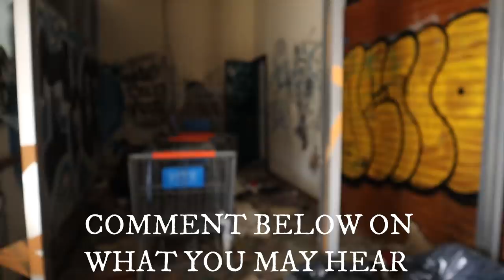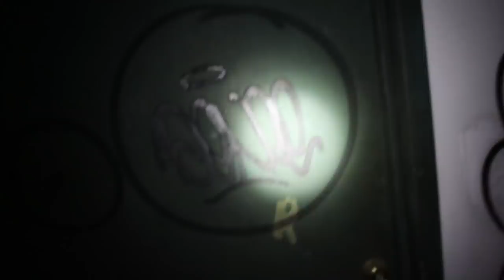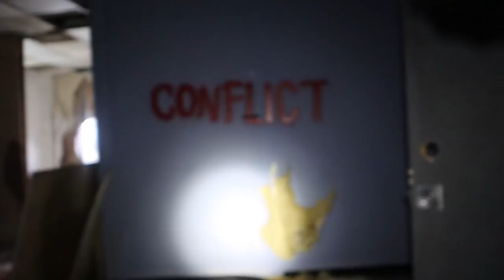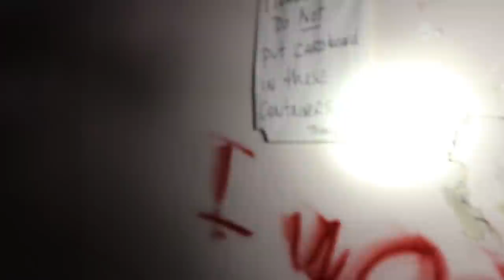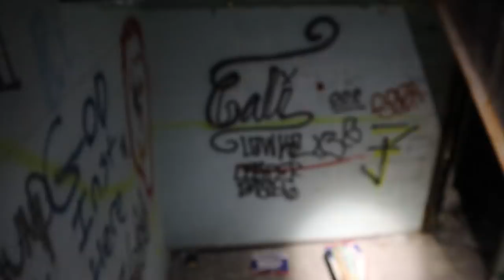"DANGEROUS" {ABANDONED HOMELESS HIDEAWAY}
Joe and I find an abandoned office building in the heart of Charlotte. Join us as we venture in to this horrifying place.